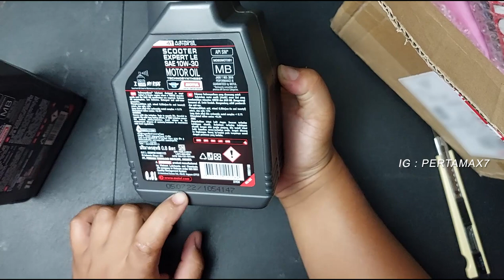Beli Oli Motul Scooter Expert LE 10W30 Honda Scoopy Gear Oil GL4 Gardan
Beli oli ini di marketplace kesayangan pemirsa semua
Shopee  🤩

Musik 🎶 Cubic Z - Diamond Ortiz
Penjelasan ❄  Beli Oli Motul Scooter Expert LE 10W30 Honda Scoopy 🛵🛵🛵 Gear Oil GL4 Gardan
MOTUL SCOOTER EXPERT LE 4T 10W30 - 0.8L
Keunggulan :
• LOW EMISSION (LE) yang berarti tingkat emisi rendah untuk sepeda motor matic (skutik)
• Diadaptasi untuk skutik yang mobilitasnya di jalanan yang stop-and-go
• JASO MB memastikan performa mantap dan juga irit bbm pada skutik dengan mengurangi friksi internal
• Emisi gas buang yang sangat rendah
• Memastikan mesin skutik menjadi lebih bersih
• Memiliki properti anti-oxidation yang mencegah penuaan usia oli

Aplikasi : oli mesin

Tipe Kualitas :
• Technosynthese®

Standards/Approvals :
• API SM
• JASO MB